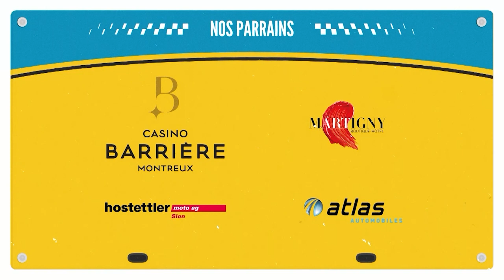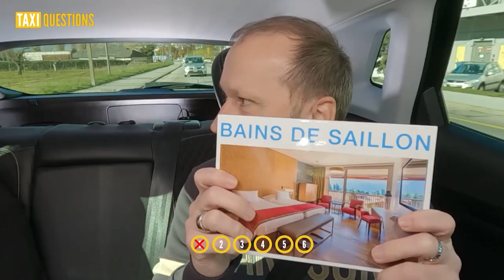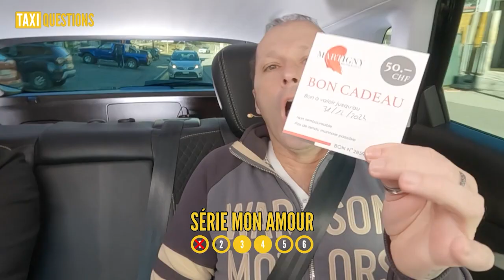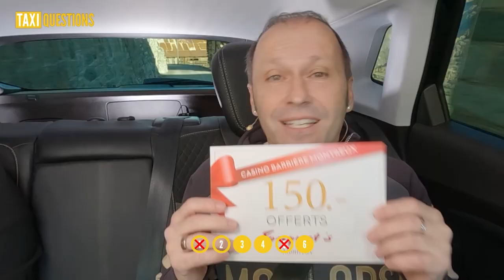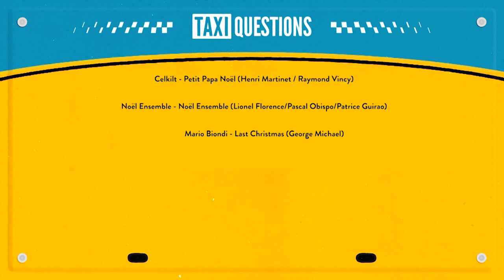Taxi Questions avec Aurélie d'Hérémence - Course 191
Une course qui démarre avec des Tortillas et un peu d'eau!